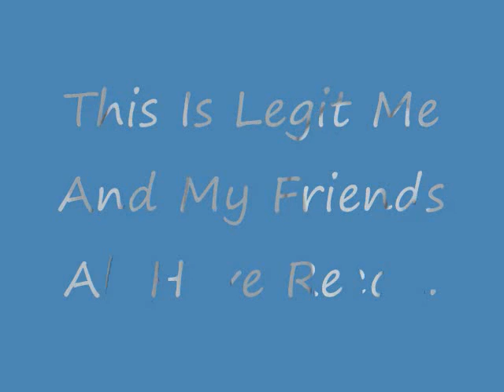Halo 3 Modding Recon Tools.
*READ DESCRIPTION*
Hey This Is Not A TuT. This Is Just Showing Some Of The Cool Things You Can Do With The Halo3.Mod.Tools.exe Program. This Is A Hacking Tool That Is Extremely Easy To Use. It Has A Red Me Tool Attached To It So It Will Explain How To Use It. Please Dont FLame This. Yes It Will Be Screened As A Virus On Your Computer. ALL HACKING TOOLS ARE CONSIDERED VIRUS's. If You Fuck Up It Is 100% Your Fault. I Completly Explain How To Use This Tool.

This Is A Server Were You Can Download Other Mods Off Of An Update.